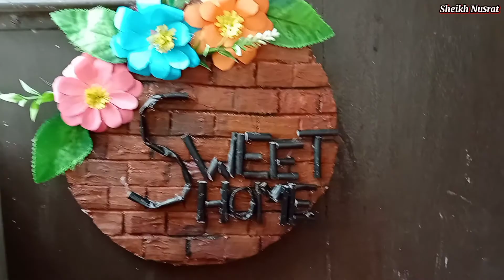DIY Door Hanger || Crafting Hanger With Sheikh Nusrat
DIY Door Hanger With Normal Cardboard
SheikhNusrat's craft

Make door hanging using cardboard
 SWEET HOME DOOR HANGING IDEA USING CARDBOARD.

Materials:
Cardboard
Yarn
Glue
Tissue paper
Glue gun
Clay
Acrylic colors